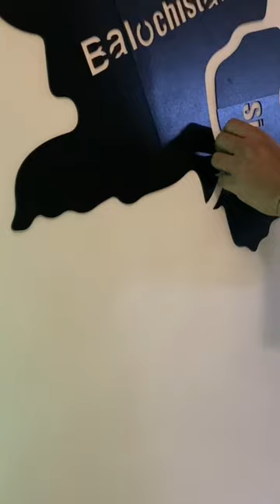How to assemble pak map with wall clock